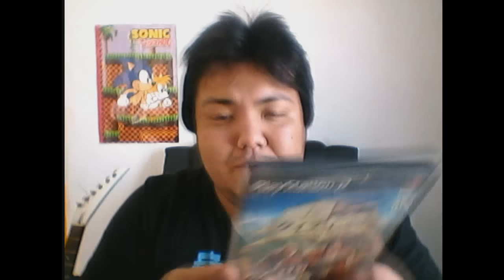Curiosidades: Diferenças entre jogos de playstation 2 Originais